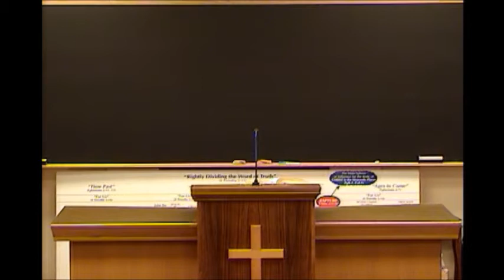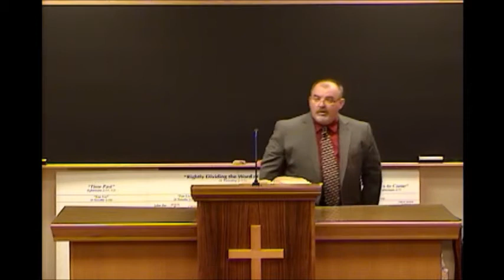Our Ambassadorship: Confusing the Gospel - Rick Jordan